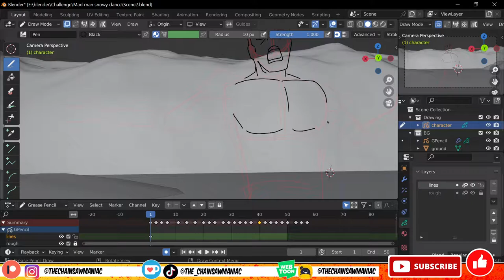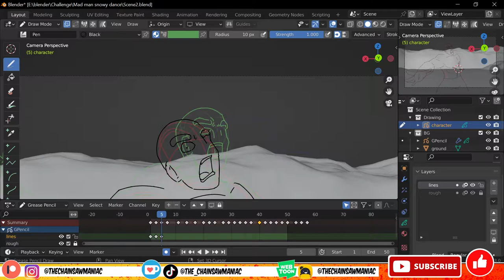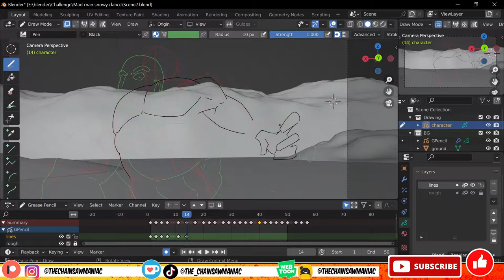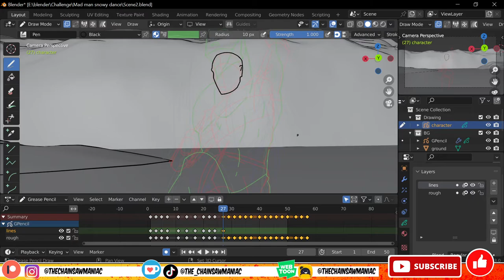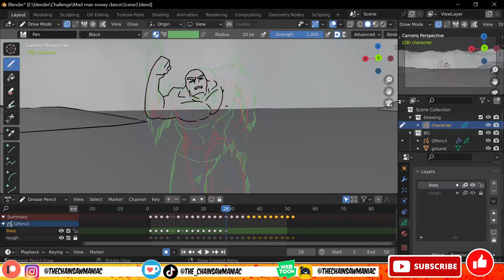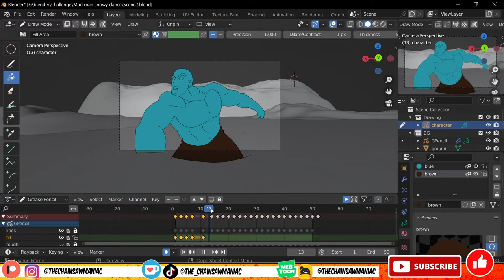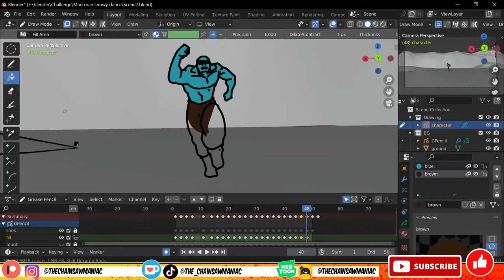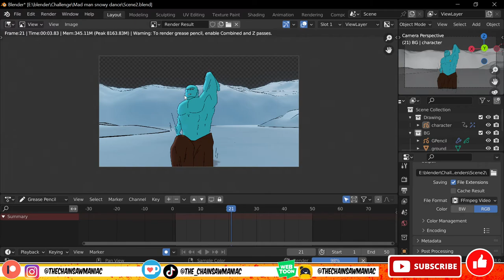NEW BLENDER and CLIPSTUDIO workflow - Coffee and chainsaws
We will be discussing various things in this video including the webtoon call to action contest and my new blender clipstudio workflow.

TIME STAMPS:
00:00 - Webtoon powerscaling videos
05:00 - Webtoon call to action contest ?
16:30 - Blender and clipstudio workflow